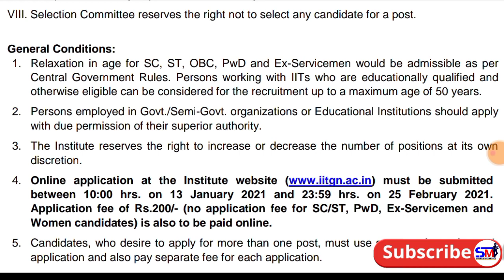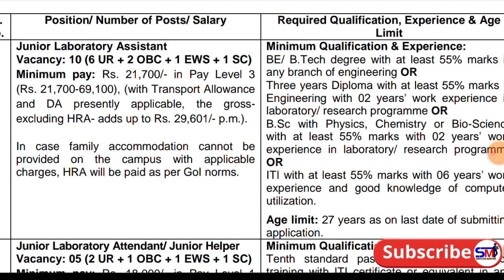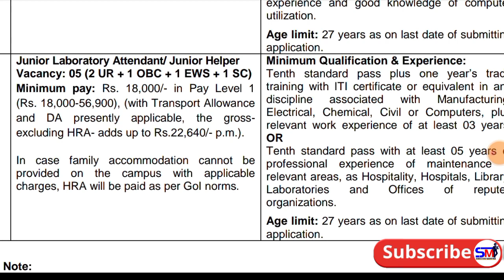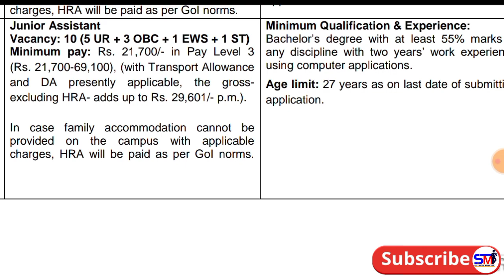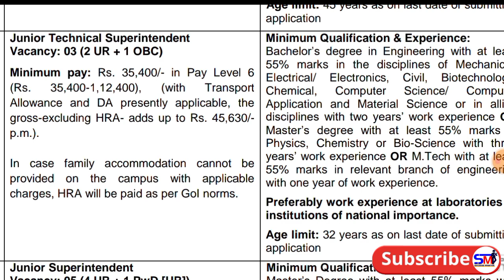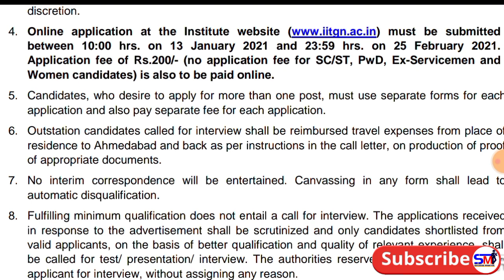Govt Jobs Notification in Lab || Latest Govt Jobs 2021 || Regular Jobs for all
లింక్ ఓపెన్ చేయగానే Careers అని కనిపిస్తుంది దాని క్లిక్ చెయ్యండి తరువాత నాన్ టీచింగ్ ఫ్యాకల్టీ అని ట్యాబ్ కనిపిస్తుంది క్లిక్ చేయండి మీకు నేను చెప్పిన నోటిఫికేషన్ + అప్లికేషన్ లింక్ కనిపిస్తుంది.

మరిన్ని జాబ్స్ , వివరాలు అందరి కంటే  ముందుగా పొందాలి అంటే మన టెలిగ్రాం గ్రూపు జాయిన్ అవ్వగలరూ.

ఆల్ ది బెస్ట్
మీ సక్సెస్ మంత్ర...